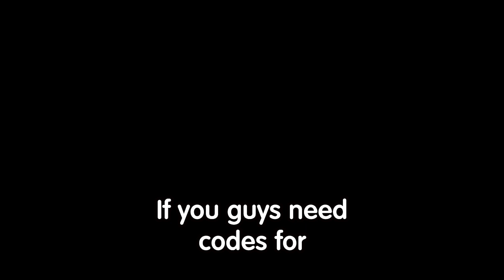ALL *NEW* SECRET HALLOWEEN CODES In RO FRUIT UPDATE 5 CODES | ROBLOX Ro Fruit Codes 2022!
In this video i share all the new codes in ro fruit halloween update codes for ro fruit new codes